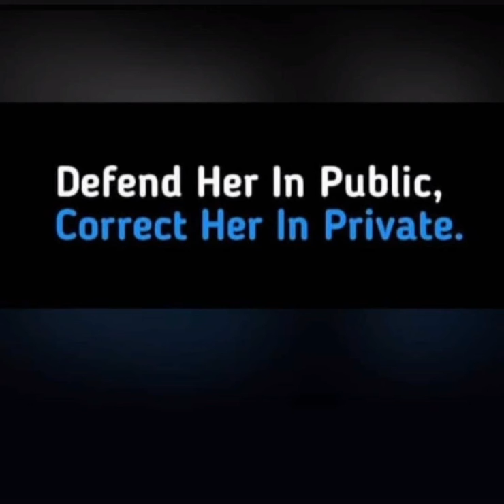How To Defend And Correct Her | Worth Watching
I did another voiceover on a quote today, Hope you all like it.
Do leave a comment or ask any questions and I will answer them via video on YouTube.